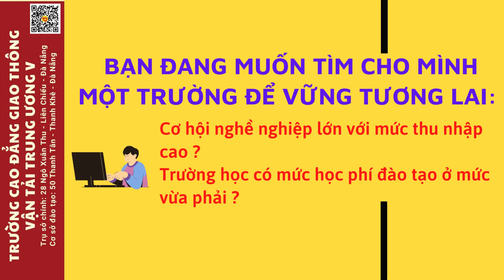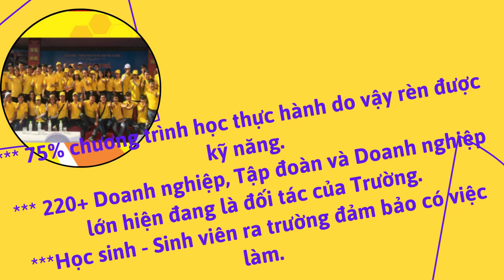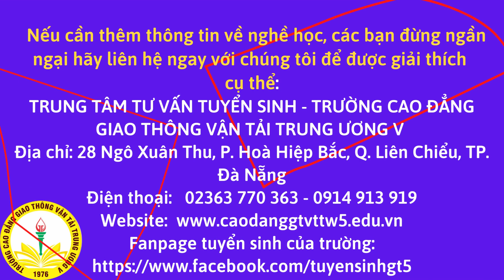CHỌN TRƯỜNG CHO TƯƠNG LAI CỦA BẠN - 2023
THÔNG BÁO TUYỂN SINH TRÌNH ĐỘ CAO ĐẲNG, TRUNG CẤP CHÍNH QUY NĂM 2023
 Trường tổ chức tuyển sinh và đào tạo 58 ngành, nghề, đa lĩnh vực có nhu cầu cao về nguồn nhân lực, thị trường việc làm rộng mở.
 Gửi niềm tin, lựa chọn học tập tại Trường mang lại cho người học:
- Trường công lập, cơ sở đào tạo uy tín và chất lượng.
- Học phí thấp, thực hiện đầy đủ các chế độ chính sách theo quy định Nhà nước
- Trình độ Cao đẳng: được hỗ trợ 40% - 70% học phí toàn khóa học tùy ngành nghề đào tạo
- Trình độ Trung cấp: hỗ trợ toàn bộ học phí đối với học sinh tốt nghiệp THCS học trung cấp nghề
- Chương trình đào tạo thực tiễn, tinh gọn, gắn kết doanh nghiệp
- Môi trường học tập: Thân thiện – Tích cực – Sáng tạo
- Được bổ trợ đa kỹ năng thích ứng nghề nghiệp, đảm bảo cơ hội việc làm vững chắc.
- Được giải quyết việc làm sau tốt nghiệp, có thể học lên trình độ cao hơn.
- Với hơn 200 cơ quan, đơn vị, doanh nghiệp, Trường Quốc tế, tập đoàn kinh tế là đối tác, hỗ trợ tuyển dụng, có cơ hội được học tập và làm việc trong môi trường hiện đại
o0o
 TRƯỜNG CAO ĐẲNG GIAO THÔNG VẬN TẢI TRUNG ƯƠNG V
 Trụ sở chính: 28 Ngô Xuân Thu, Quận Liên Chiểu, Thành phố Đà Nẵng
 Cơ sở đào tạo: 50 Thanh Tân, Quận Thanh Khê, Thành phố Đà Nẵng.
 Điện thoại: 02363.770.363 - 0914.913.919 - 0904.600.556 – 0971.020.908